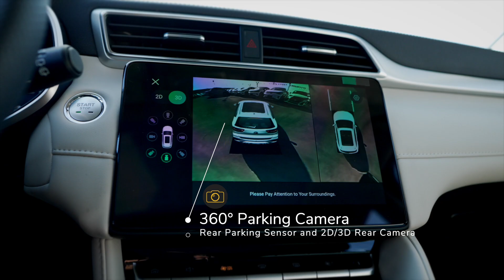MG ZS 1.5L LUX 2025